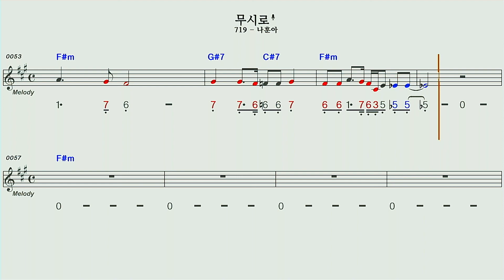무시로♡나훈아F#mA하모니카MR숫자악보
나훈아님의 무시로F#mA 하모니카MR숫자악보
미스터트롯 이찬원이 구수하게 불러 더욱 인기 있는곡입니다
하모니카 그룹 개인강습문의 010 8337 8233 (서울)